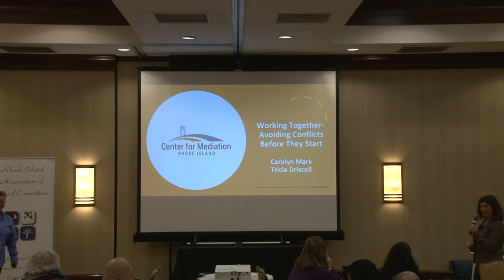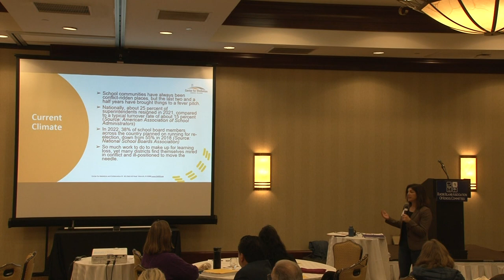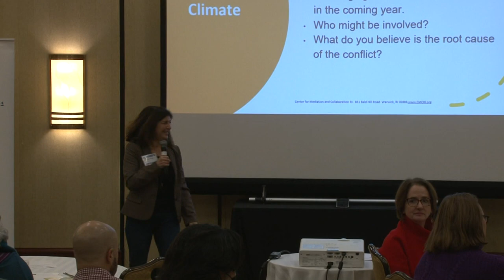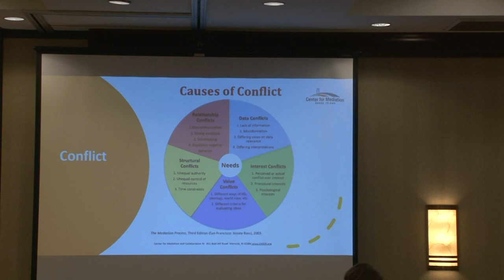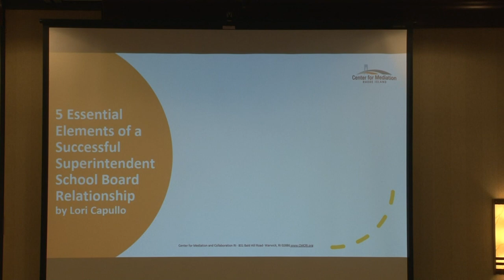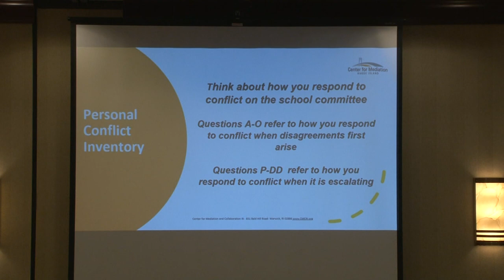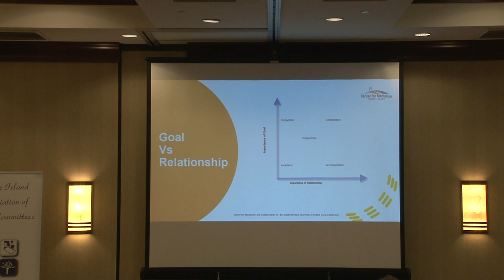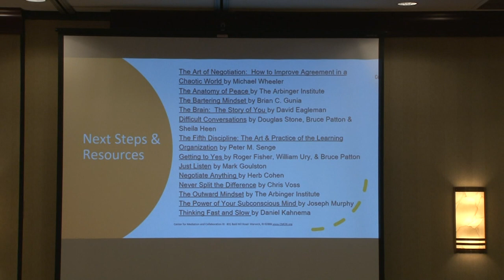Working Together Avoiding conflict before it starts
Carolyn Mark - Center for Mediation and Collaboration RI and Tricia Driscoll – Center for Mediation and Collaboration RI